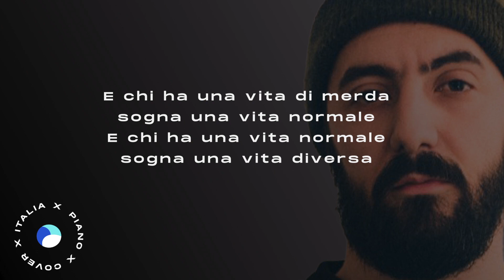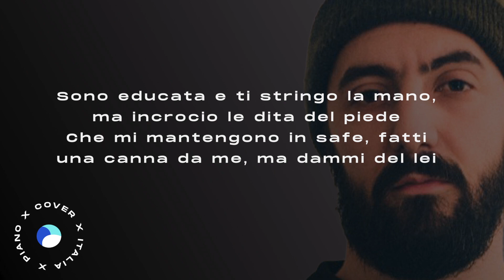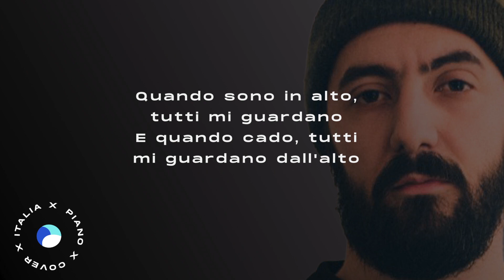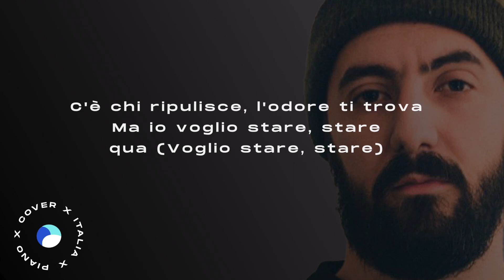Night Skinny | Così Non Va // Piano Karaoke con Testo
▶︎ Social ◀︎

▶︎ Testo ◀︎

0:00 [Intro: Piccolo]
Così non va, copri i tuoi guai
Corri e non sai, non sai se
Voglio stare, voglio stare
Voglio stare, voglio stare qua

0:44 [Strofa 1: Madame]
E chi ha una vita di merda sogna una vita normale
E chi ha una vita normale sogna una vita diversa
Sai, a volte ho così tanto, così tutto che mi stanco
Ma la noia borghese non arrivava sui sessanta? Eh
La mia pagella di vita solo numeri rossi, una vita
Che ci provo, la laurea, la grana, la fama
La saga del "Chi cazzo mi ha messo qui?"

Del cazzo che penso di dire
Che la firma prevede tre dischi ancora
Spero qualcuno li acquisti
O almeno ci pippi, eh
Schiaffo la faccia sulla tua rivista di merda così poi mi pagano i brand
Schivo le feste, la Milano bene mi annoia, ma sorrido sempre perché
Sono educata e ti stringo la mano, ma incrocio le dita del piede
Che mi mantengono in safe, fatti una canna da me, ma dammi del lei

1:27 [Strofa 2: Faster]
E volo con le braccia aperte
E sotto il vuoto mi protegge
Dai lampi e dai tuoni
Dalle mille ansie degli uomini da sempre
Ora ho carta bianca e riscrivo tutto da capo
Con la faccia stanca, voglio più di quello che ho dato
E cambierò il modo di vedere il mondo
Troverò il buono nascosto nel fondo del male

1:55 [Strofa 3: GAIA]
Quando sono in alto, tutti mi guardano
E quando cado, tutti mi guardano dall'alto
Ogni giorno muore un'altra vita che vivevo
Io sopravvivo, resto a galla solo se ci credo
Anche se ora dormi in una stanza che brilla (Brilla)
Per fare dormire i miei pensieri fumo indica (Indica)
Fuori c'è una bambina che mi indica
Forse sono io da piccola
Quando credevo fosse solo musica, musica
Ci credi nella musica? Musica
O in tutto ciò che brillerà
Più di lei, più di lei, più di lei
Più di lei, più di lei

2:37 [Strofa 4: Rkomi & Piccolo]
Buchi costosi dove seppellire cose, il mondo
Sai, la verità è un'offesa per chi non ascolta
Migliori viaggi che ho fatto li ho fatti solo
A volte penso troppo, ci arrivo troppo presto
Ma con tutti questi eroi io voglio essere normale
In un mondo di cacciatori non esibire le tue medaglie
Voglio stare, stare qua
È come appari, non come ti senti

Dopo un litigio (Voglio stare)
C'è chi ripulisce parole che volano
Dopo una guerra (Voglio stare)
C'è chi ripulisce, l'odore ti trova
Ma io voglio stare, stare qua (Voglio stare, stare)
Vuoi me al primo album?
Comprati il primo album (Voglio stare)

3:19 [Outro: Elisa]
Nascosta nel fondo tra il male
Una delle cose che puoi trovare quando ti vai a specchiare, ah-ah-ah
La tua faccia, la tua voglia, la tua fama
Nelle favole il labirinto è un'illusione

4:02 [End Card]